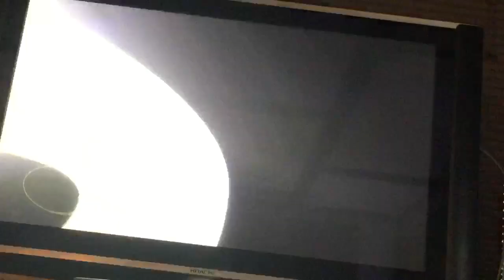AUSTIN AND ALLY SEASON FINALE!!!! JANUARY 10TH 2016!!!💙❤️💛